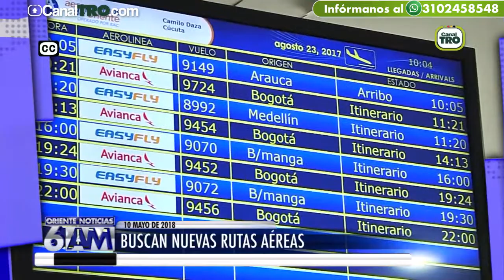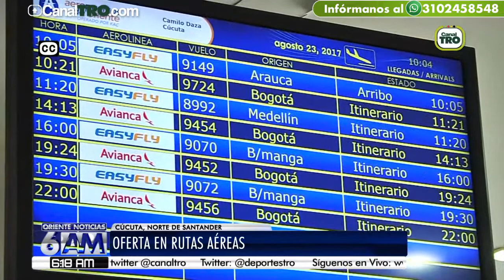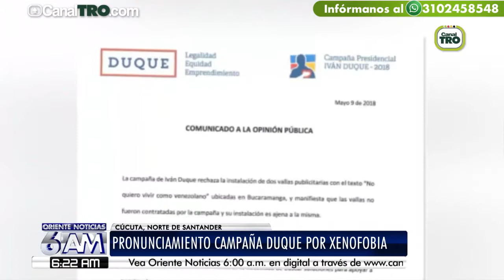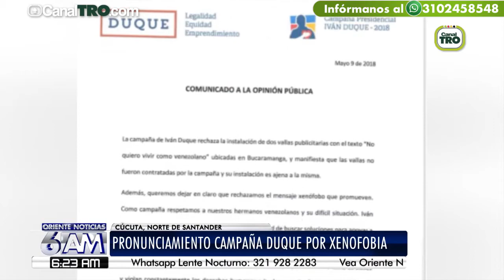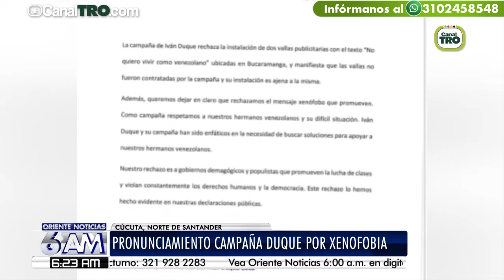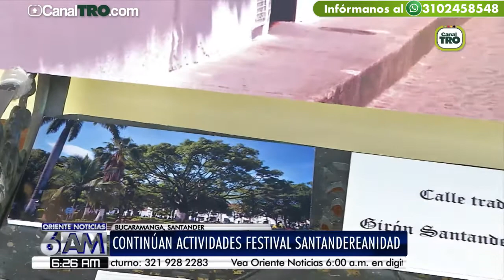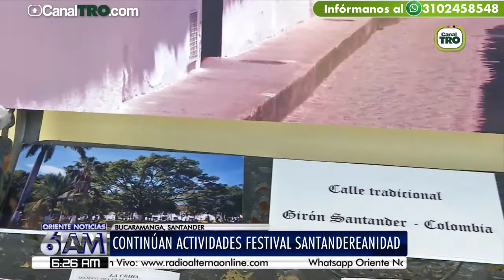Oriente 6:00am 11Mayo